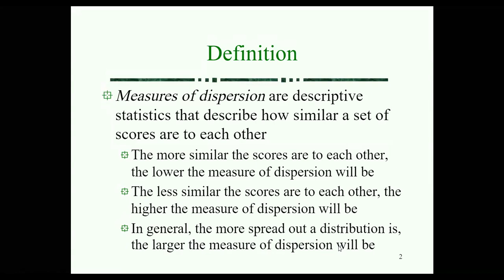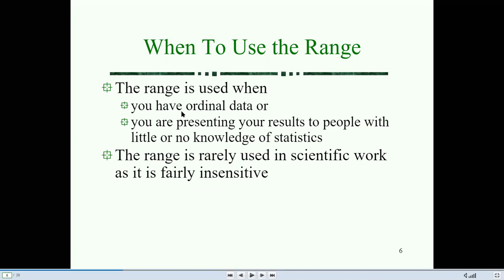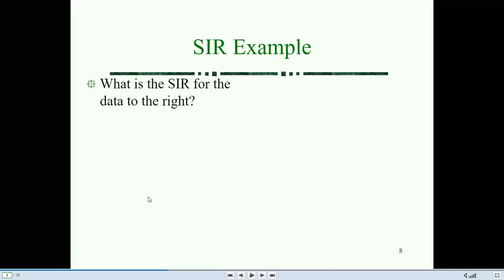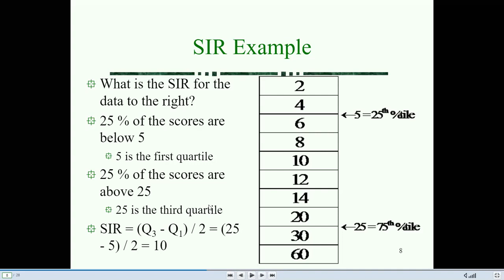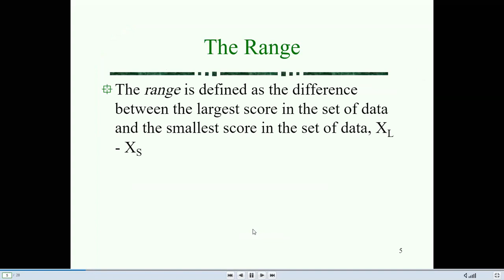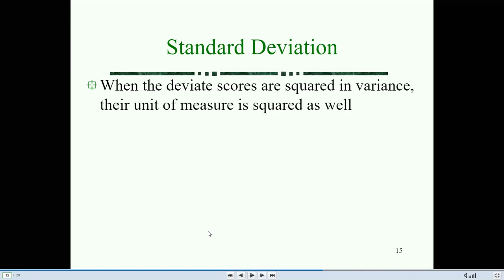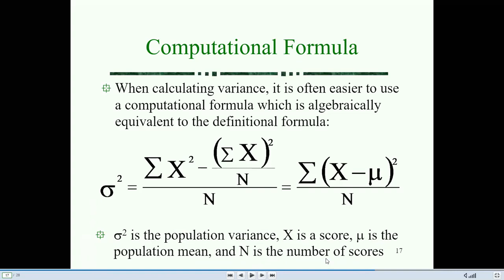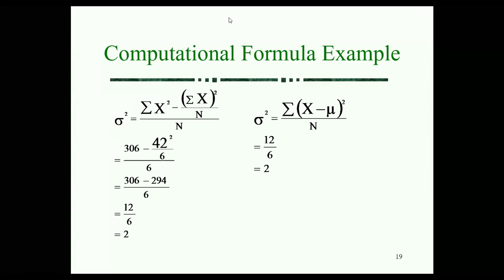FYCS STATISTICS LECTURE-7 ON 06-10-2020 BY GAURI MAM